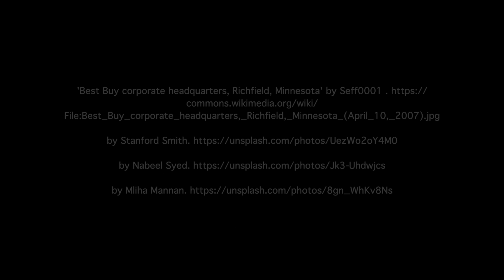New Mobility Systems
Professor Kent Larson discusses his prototype for the PEV, the Persuasive Electric Vehicle.